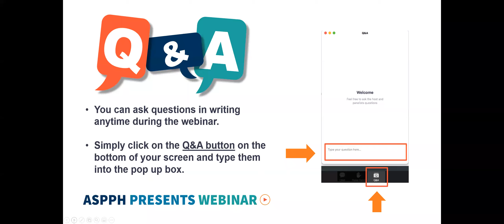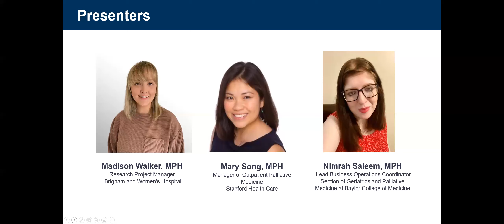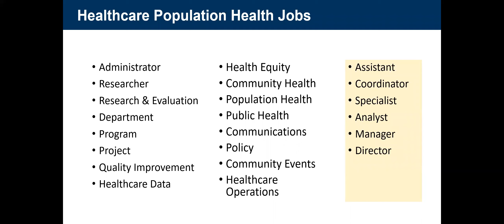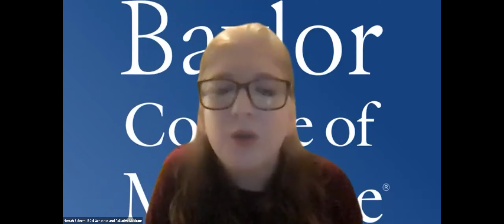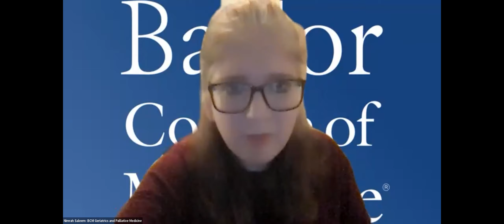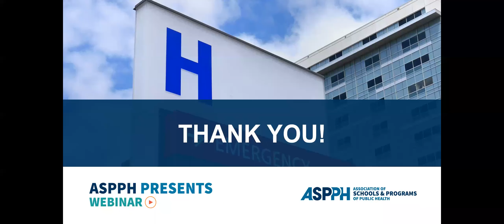Public Health Career Spotlights: Hospitals and Population Health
Healthcare systems, hospitals, and other healthcare providers combined are the leading first employers for public health degree graduates. Join us for this panel discussion to learn about the variety of jobs available, what it’s like to work in these settings, and how to find – and land – a job in the hospital systems.